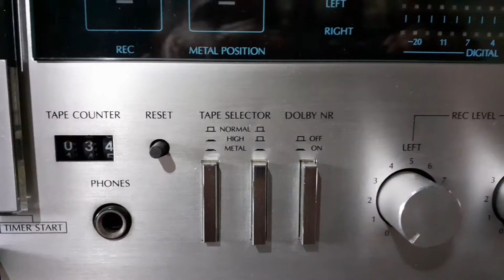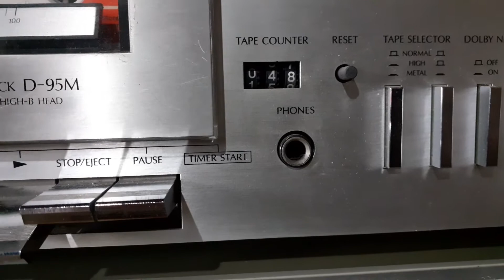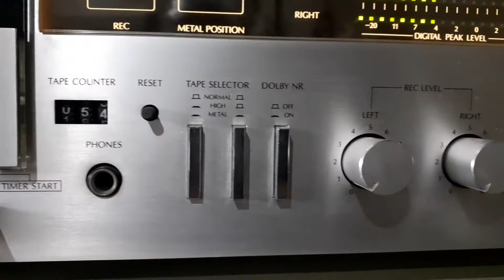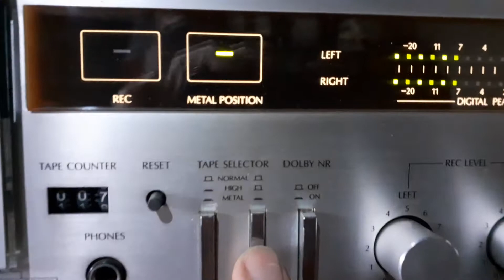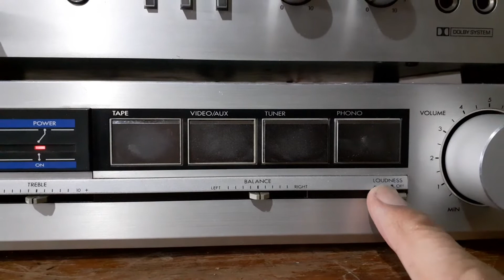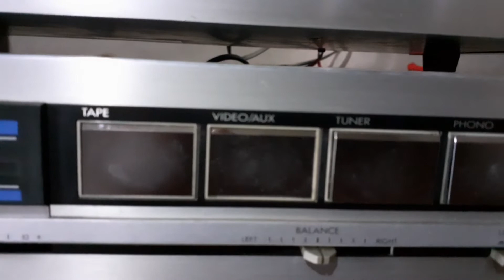SANSUI D-95M Stereo Cassette Deck (Japón) Test Demostración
Origen Japón. Año 1981.  Estado impecable, estética y funcionamiento. Sonido Hi-Fi. En la explicación dice 8 cabezas, y se refiere a la descripción colocada en la tapa de la deck, que tiene una letra "B". Esta cassettera está a la venta en Mendoza,  Argentina. contacto al 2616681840.